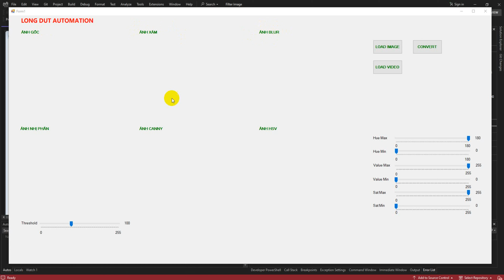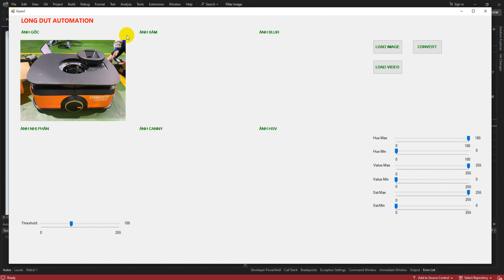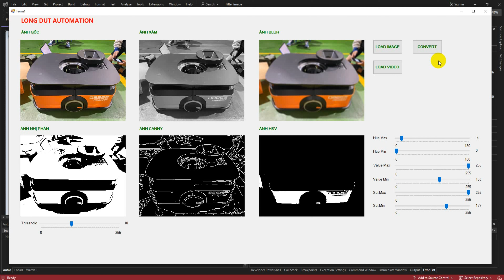Xử lý ảnh với C# | Bài 3: Các phương pháp lọc ảnh phổ biến